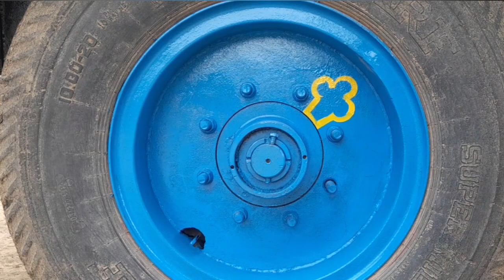Wheel Painting Of Tractor Trolley/how to paint full process step by step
wheel painting of tractor trolley
how to paint full process step by step

                                  painter vallabh,
This channel is related to creative art painting
how to paint tractor trolley at home
tractor trolley
howtopaint tractor trolley